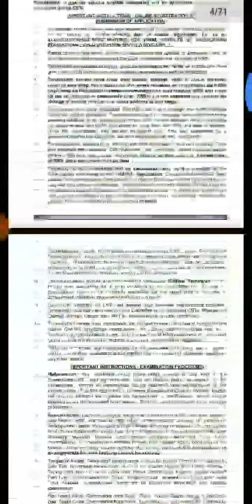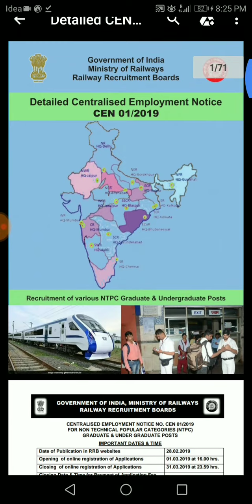RRB NTPC REQUIREMENT 2019